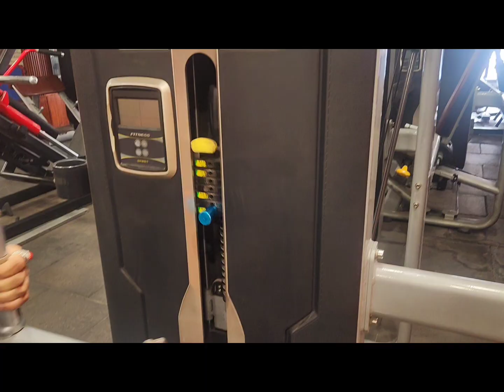SOCHNE SE NAHI KARNE SE HOGA!4 मिनट की वीडियो जिंदगी बदल देगी आपकीmotivation Get Big Success in Life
DESCRIPTION 👉❤️.. hello doston yah 4 minut ki video motivation video hai jo aapki jindagi Badal De gi

🏋️🏋️...Sochne se kuch nahi hoga! Kaam tab hi hoga jab karna shuru kar doge! Do you feel lazy while working on your goals? Do you have a big dream for your life? Watch this video till end to achieve your dreams as soon as possible! This video will fill up you with the super motivation to work hard! 💪 💪

VIDEO DEKHNE KE LIYE THANK U SO MACH..

THANKS 🙏 👍..